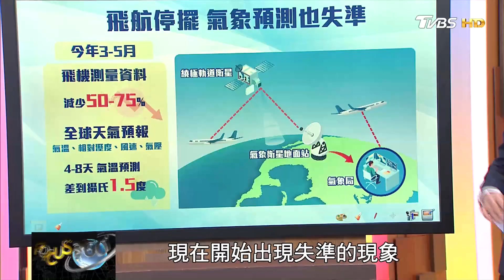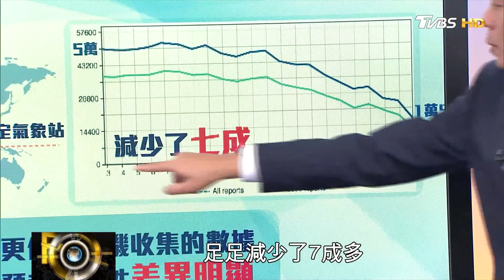FOCUS360/ 飛機不飛‧郵輪不開 氣象預測也失準！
新冠病毒疫情，在還沒找到解方的情況下，國際旅遊大概很難恢復，不只旅行業者 叫苦連天，大氣科學家也成為最大受災戶，因為少了國際旅行，仰賴大量數據的氣候預測，出現失準現象。